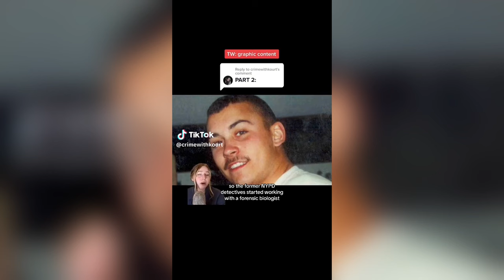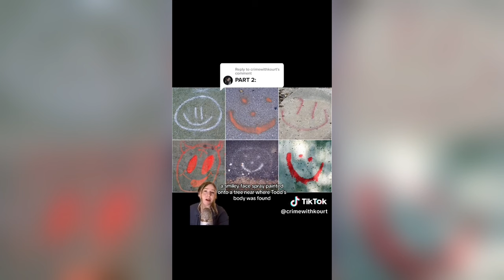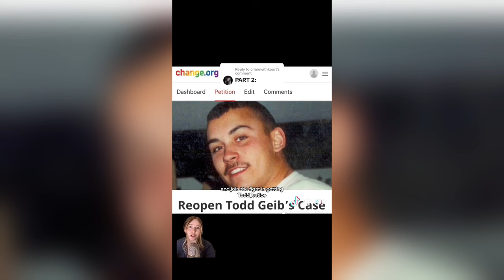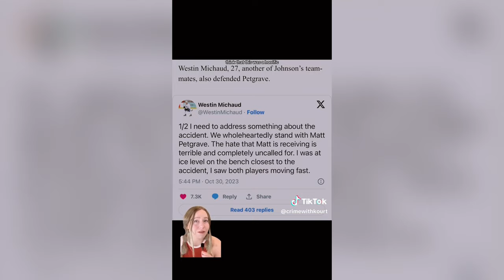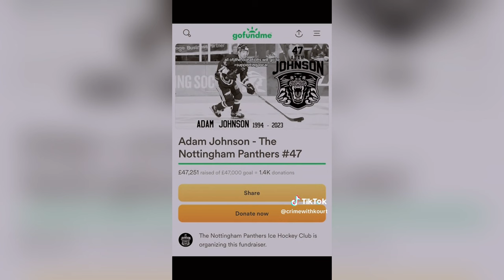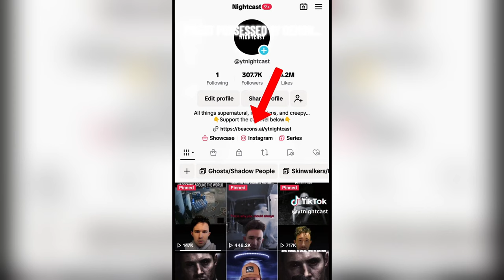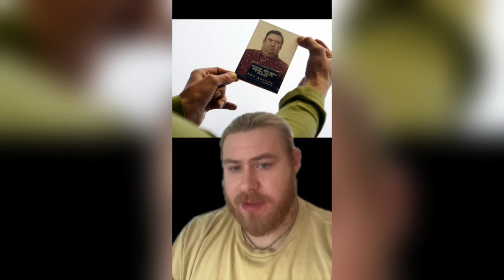Scary True Crime TikToks 😱 Creepy Shorts Compilation #194